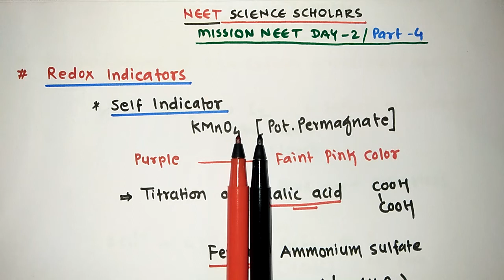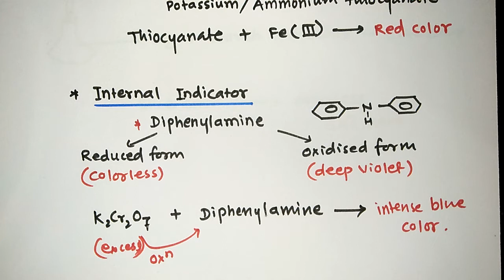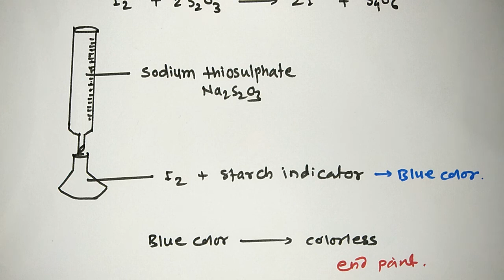MISSION NEET DAY - 2 PART - 4 NCERT REDOX INDICATORS MISSION NEET IN 250 DAY'S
Potassium permagnate is a self indicator used in redox titration of oxalic acid, ferrous ammonium sulphate, hydrogen peroxide Specific redox indicators are starch and thiocyanate Internal redox indicator is diphenylamine